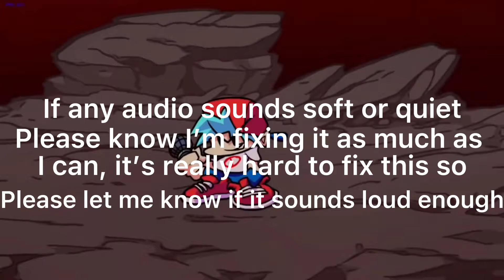FNF V.S. Tricky (Full Week + Expurgation) [V.S. Tricky Mod]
Thanks to everyone who helped out with this video. Everyone’s socials will be here and they’re only the socials they asked me to leave including their Roblox link.

Socials Here:

The Player: SpiXGaming108

SpiX Music Mix 01 [Audius] ) [BAD AUDIO QUALITY UNTIL NOTICE]